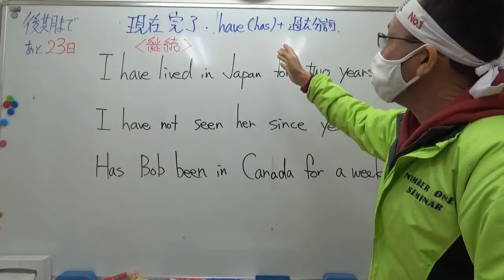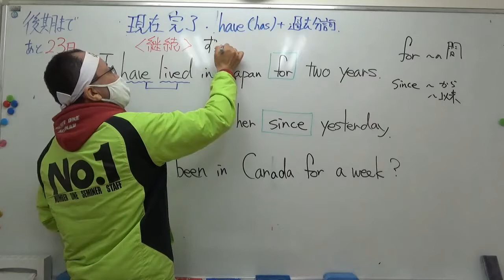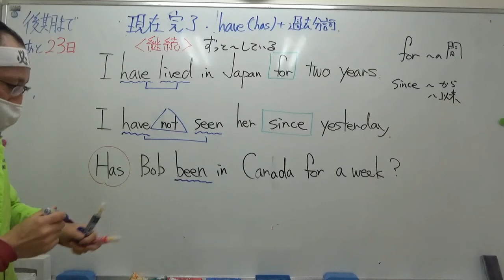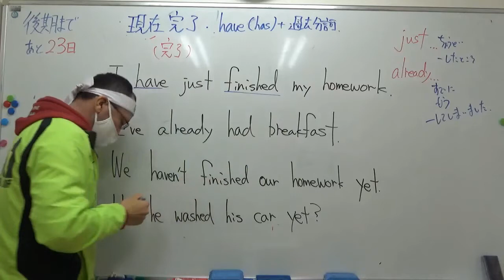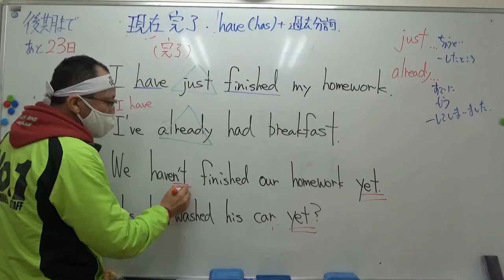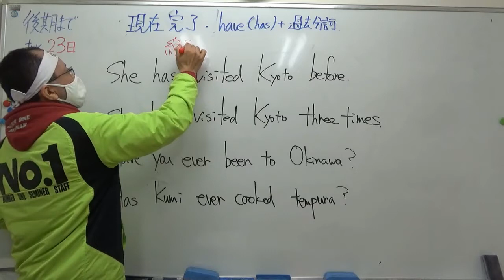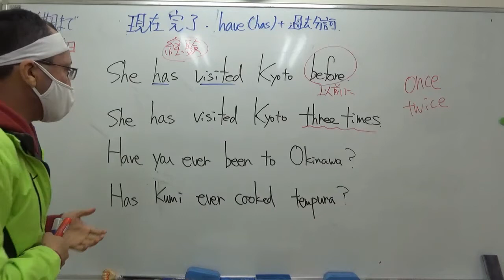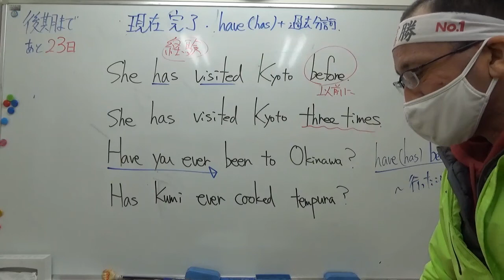ナンバーワンゼミナール 中3英語 '22/2/12